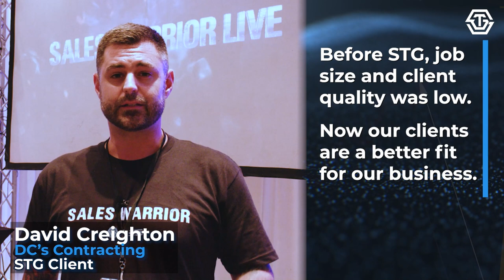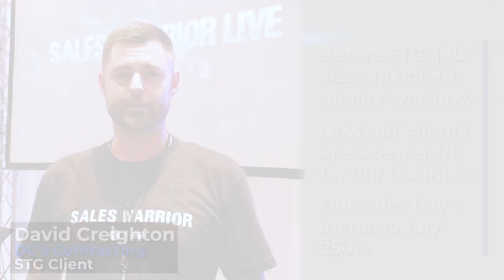Sales Transformation Group - David Creighton - DC's Contracting - short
Sales Transformation Group was built for you...the contractor who wants more out of life and business. Because we know that you need just 2 things to ramp your business FAST 1) A Strong Sales Process 2) Impeccable Execution. And that’s exactly what we help you do best. Pure and simple. Take the FREE Sales Development Quiz For Contractors today and see where you stack up! →

LOVE RYAN GROTH - SALES TRANSFORMATION GROUP AND WANT TO LEARN MORE ABOUT SALES DEVELOPMENT FOR CONTRACTORS? HERE ARE SOME NEXT STEPS...

3. SOME GOOD CONTENT TO BINGE: Learn more about how to increase your revenue with commercial sales tactics, strategy, (and more!) with the Unlocking Service Growth Series: